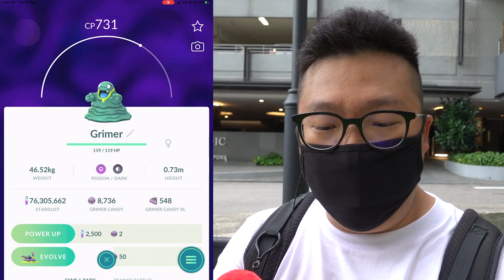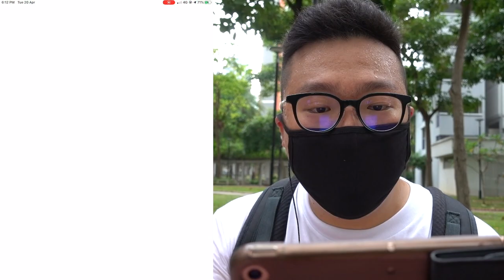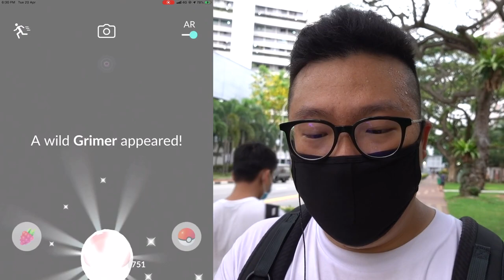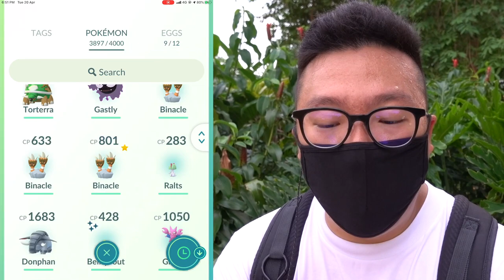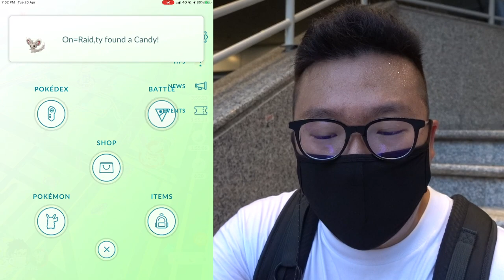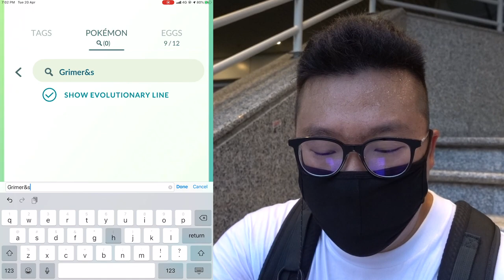GRIMER SPOTLIGHT HOUR, I CAUGHT 450 POKEMON IN ONE HOUR IN POKEMON GO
Its been quite a while ever since I last did a proper spotlight hour grind in Pokémon GO. Today I decided to push hard to see how many Pokémon I’m able to catch within the hour. To my surprised, I caught close to 450 Pokémon which is definitely more than what I’ve ever done in the past.